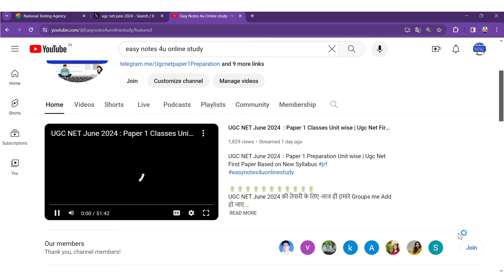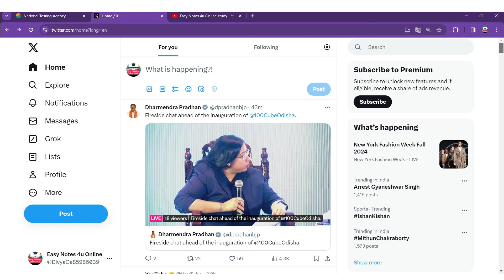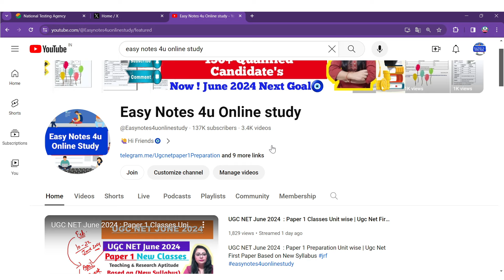UGC NET June 2024 : Application Form Start Date | Ugc Net Exam Date 2024 | Ugc net Next exam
UGC NET June 2024 की तैयारी के लिए आज ही हमारे Groups me Add  हो जाए

Tag Involved
Ugc net

ugc net,